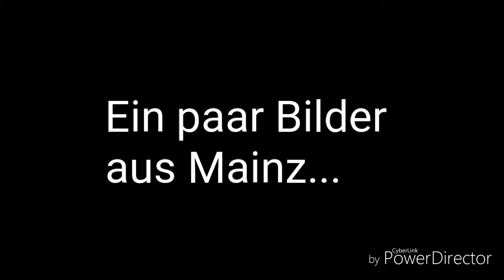Züge in Mainz*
Am Ende noch eine 460 in Bingen.
Viel ICE T.
Viel Spaß!